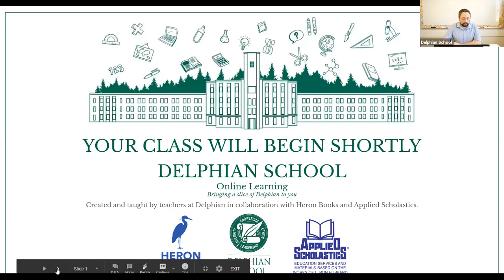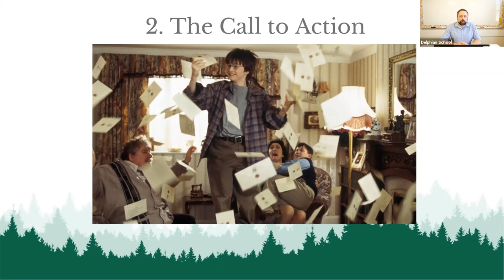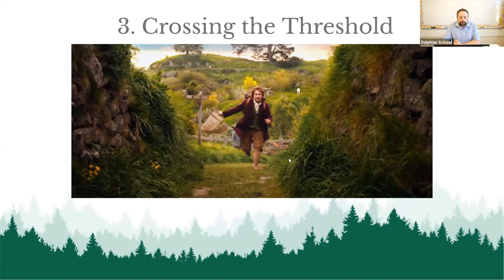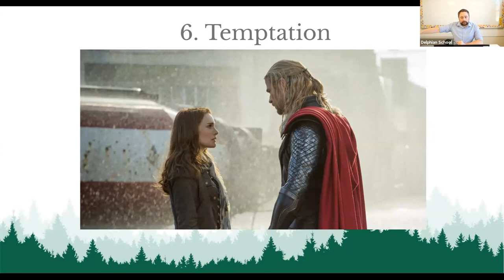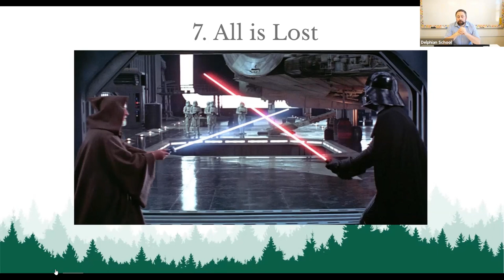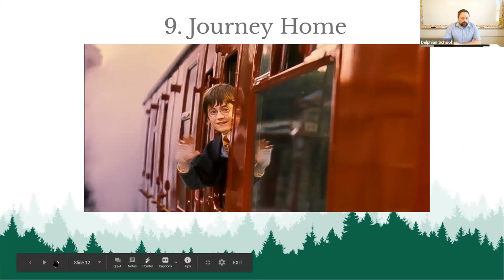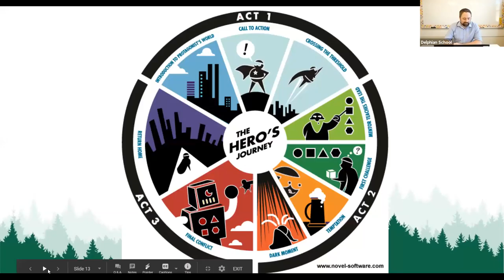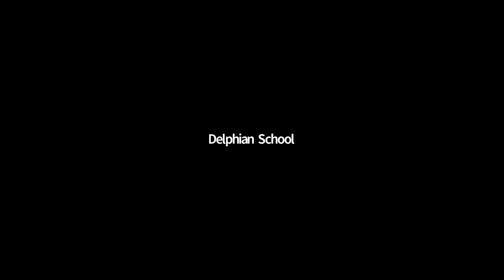Creative Writing: The Structure Of Great Stories - April 14, 2020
Learn how to write awesome heroes and evil villains, characters that will make people want to read your stories with Delphian teacher Corey Orthmann. This interactive class will include lots of examples and practical exercises.

This class is ideal for students ages 10 - 15